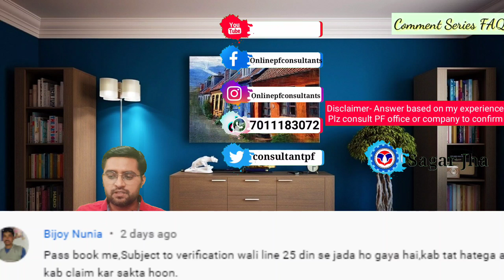294 ये Subject to verification problem हटेगा कब ? In How many days transfer complete ?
294 ये Subject to verification problem हटेगा कब ? In How many days transfer complete ?

Courses
1. PF ESI Consultant Course
2. PF Withdrawal Expert Course